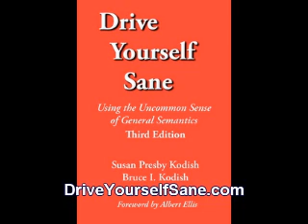Drive Yourself Sane - Biography Of Alfred Korzybski VI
Bruce Kodish previously published Drive Yourself Sane: Uncover the Uncommon Sense of General Semantics and Dare to Inquire: Sanity and Survival for the 21st Century